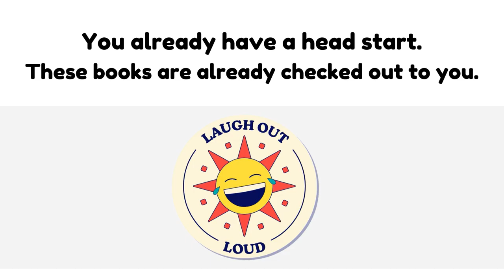Funny Library Theme.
This week's library theme is about funny books.  Check out Ms. Meisel's Library channel for more elementary school library weekly themes and ideas.